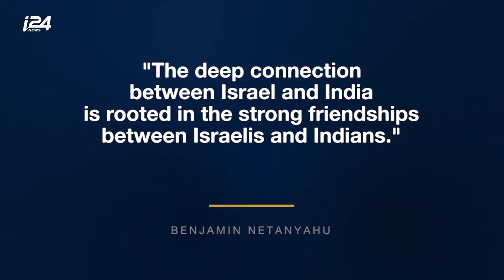India and Israel: Celebrating over 70 Years of Friendship.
India and Israel: Celebrating over 70 Years of Friendship. israel india torah @torahmates1068
OUTLINE:

00:00:00 Introduction.
00:00:16 Intervention.
00:00:32 Indian Celebration Cont.
00:02:14 Call For Action.

Don't forget press the 🔔 BELL to get  notification of my new videos. Thanks for being with me :)